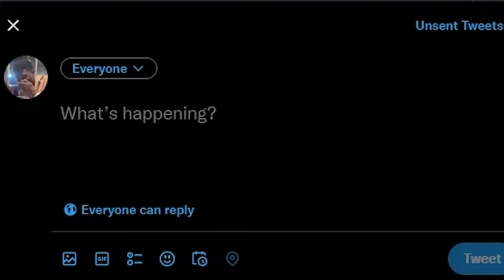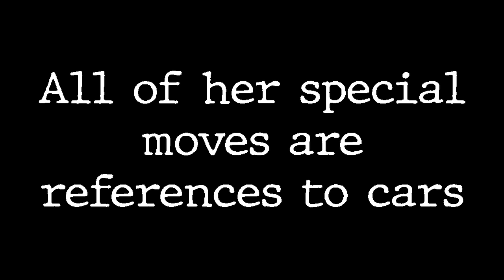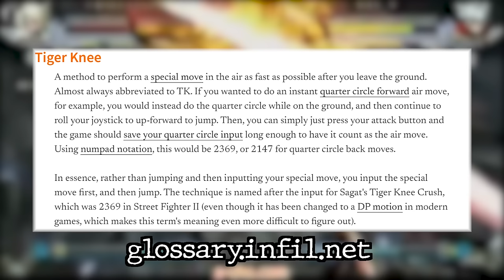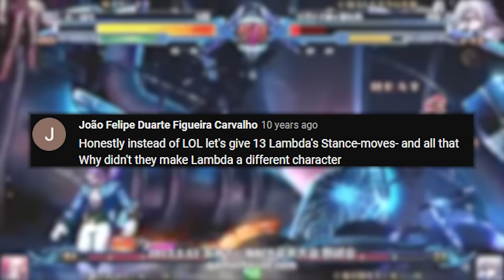How NOT to Patch a Fighting Game Character: Nu-13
Ever seen Japanese arcade footage? Now you have.

Appreciate you all, as always.

Melty Blood - Destiny's Entrance
BlazBlue - Next Force
[The BlazBlue ones are mainly the character select segments.]